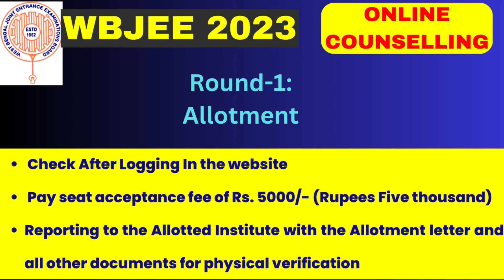WBJEE 2023 Counselling Schedule I Important Dates I Choice filling I Upgradation I Mop Up Round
Watch The video To Know WBJEE 2023 Counselling Schedule I Important Dates I Choice  filling I Upgradation I Mop Up Round
🔴WBJEE 2023 Counselling Schedule
🔴WBJEE 2023 Counselling Schedule Important Dates
🔴Choice  filling
🔴Upgradation
🔴 WBJEE 2023 Counselling Registration
🔴 WBJEE 2023 Counselling Choice Filling
🔴 WBJEE 2023 Counselling  Upgradation
🔴 WBJEE 2023 Counselling Mop Up
🔴 WBJEE 2023 Counselling নতুন notice প্রকাশিত
For admission into the undergraduate (UG) courses in Engineering, Technology, Pharmacy and Architecture in State-aided Universities/University Departments/Self- financing Universities/Government Colleges/ Self-fnancing Colleges/ Institutions in the State, it is essential for the candidates to appear in the State Common Entrance Examination, i.e., West Bengal Joint Entrance Examination (WBJEE-2023) and/or the National Level Common Entrance Examination
(JEE-Main-2023) and secure a valid rank in the year 2023.
And whereas, WBJEE Board after conducting the Common Entrance Examination WBJEE-2023, will conduct the centralized online counselling (e-counselling) for admission in the academic session 2023-24,.